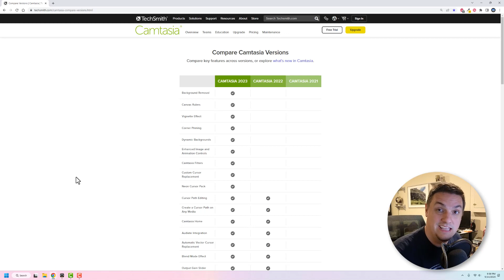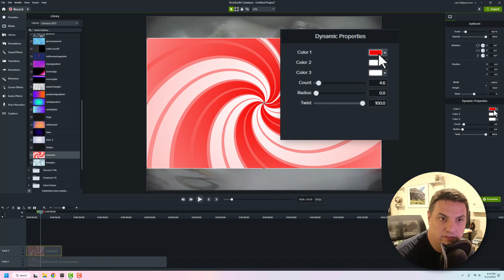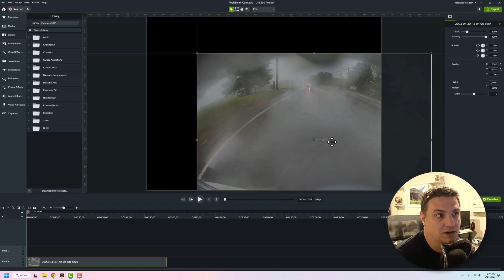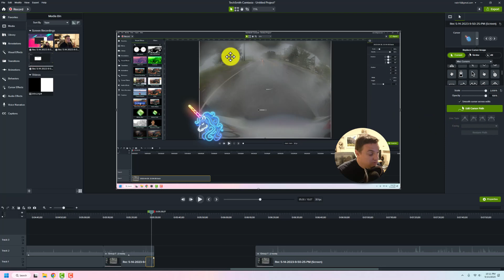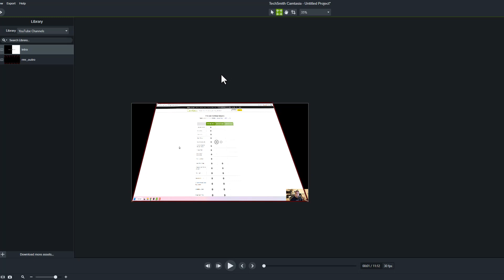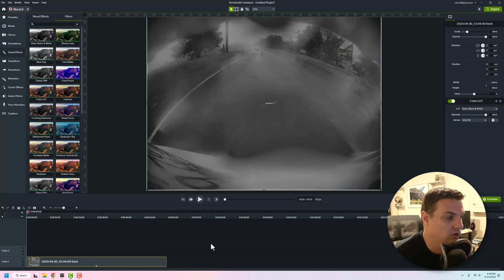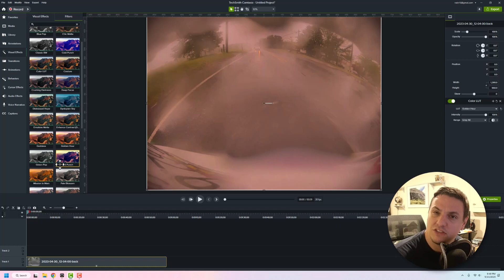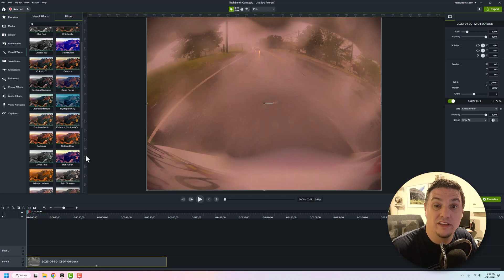Checking Out Camtasia 2023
Camtasia 2023 dropped a few weeks ago and I've been using it ever since. Some of the new features are alright, but there are some really solid upgrades and the performance has been top notch.